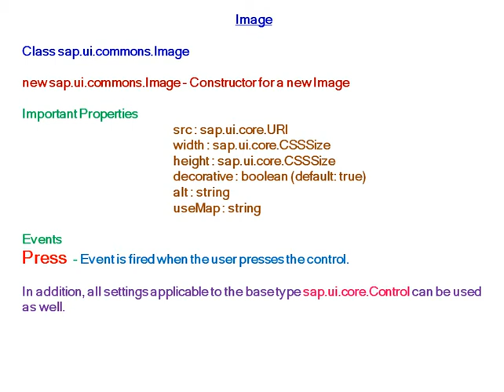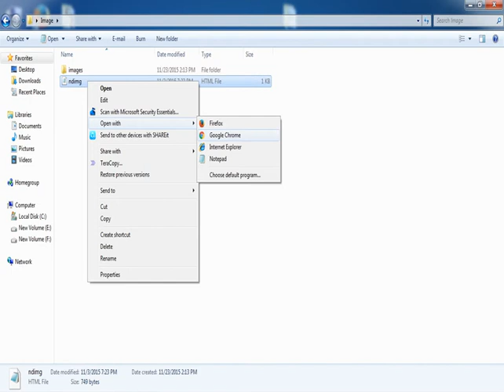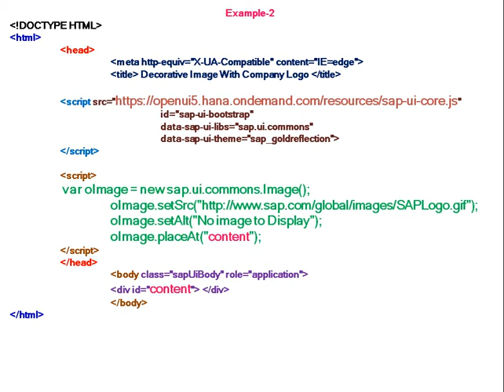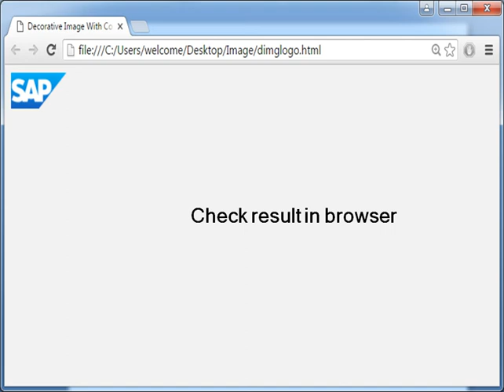Image - How to create SAPUI5 Image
SAPUI5 FIORI FREE VIDEO TRAINING:

Each SAPUI5, NetWeaver Gateway, FIORI, ODATA Topic is explained in a separate video so as to make it easy for you to follow the focused concept with complete Attention.
You need to watch the videos as organized in the sequential order for best learning.

This course is envisaged and designed in most possible short videos to make your effort lesser when you start learning SAPUI5.